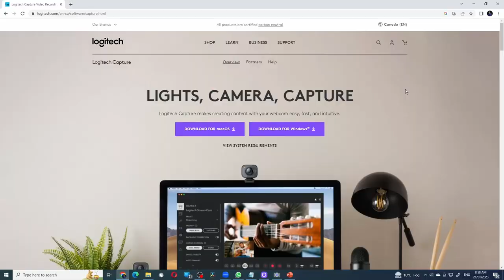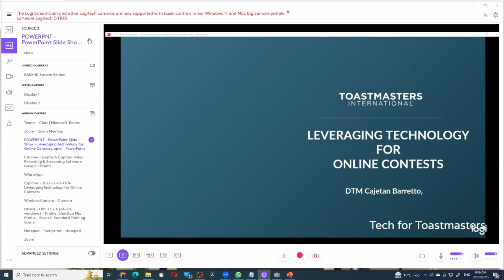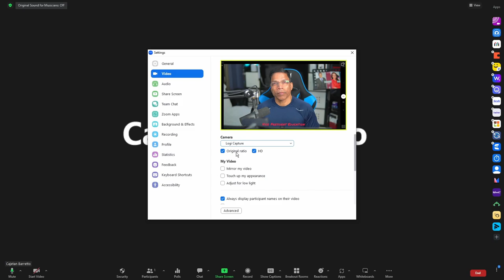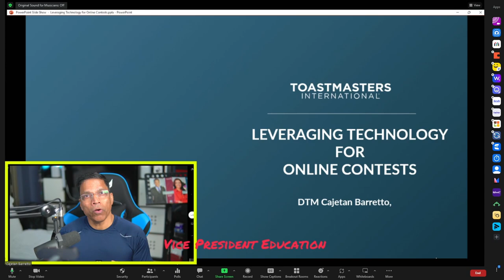How to use Logitech Capture for Online Meetings (ZOOM, Teams etc.)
The Logitech Capture software creates a virtual camera that allows you to create 2 different scenes and seamlessly transition between the 2, or use the scenes as PIP (Picture-In-Picture).
Even though the software is primarily designed to be used with the Logitech range of webcams, it works without the webcam too.